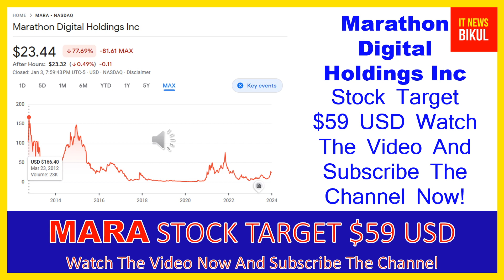MARA Stock - Marathon Digital Holdings Inc Stock Breaking News Today | MARA Stock Price Prediction